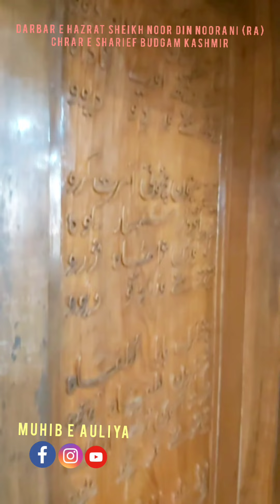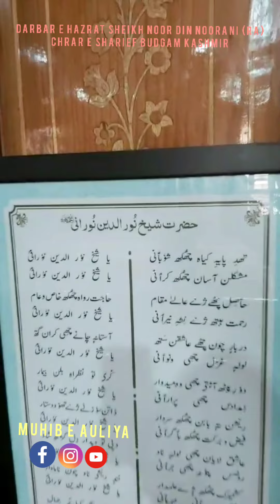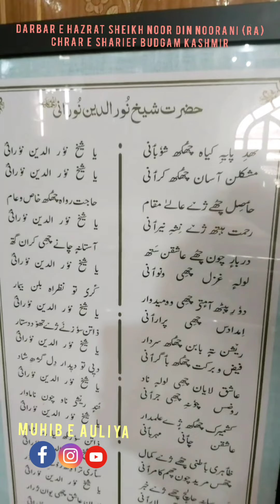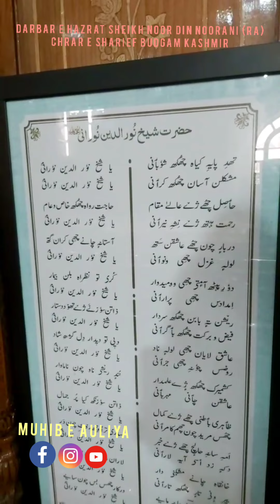Darbar e Hazrat Sheikh Noor din Noorani (RA)